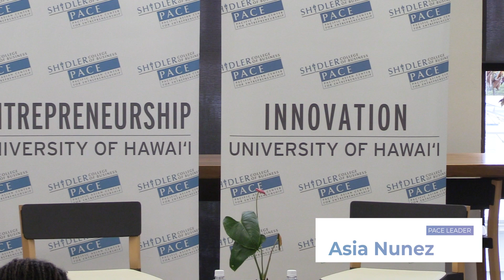InsPACE: PACE x UH Esports with Joe Marsh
About the Speaker:

Joe Marsh is CEO of T1 Entertainment & Sports, a global esports joint venture created by Comcast Spectacor and SK Telecom in October 2019. He oversees operations based in Seoul, Philadelphia, and Los Angeles and is responsible for the growth and optimization of T1’s global presence and expansion into new businesses and revenue streams surrounding competitive gaming culture and lifestyle, content, and merchandise. Come chat with Joe about how he operates the ultra-successful T1 organization!
Founded in 2000 at the Shidler College of Business, the Pacific Asian Center for Entrepreneurship (PACE) is the home for a set of experiential entrepreneurship programs at the University of Hawaii (UH). The Center’s 20+ programs offer mentorship, training, and resources to all UH students and faculty, and are designed to encourage entrepreneurial thinking across disciplines and inspire entrepreneurs to move their ideas from conceptualization to commercialization.

Transcript generated by YouTube.